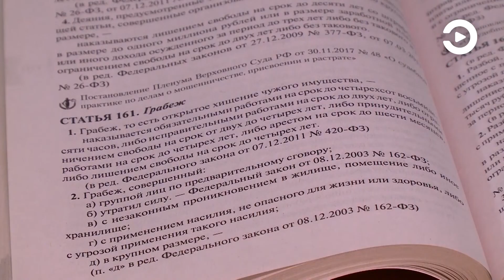Пожилая жительница Пензы стала жертвой ограбления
В Первомайском районе на нее напал неизвестный мужчина, выхватив из рук сумку. Задержать злоумышленника стражам порядка не составило труда. В том числе и благодаря записям с уличных камер видеонаблюдения, установленных неподалеку от места преступления.